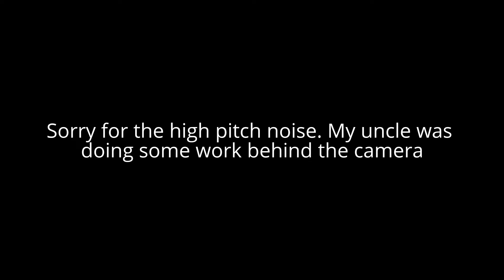HO Scale Model BNSF engine pulls local around town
This video was shot in the basement of my Unlce's house of our finished model train layout.

Sorry for the loud noise, my Uncle was doing some work behind me.

The layout consists of 3 tracks, the outside track is the main line, the middle track is the yard lead which runs off the main into the 6 track yard. The inside track is just a runaround track for the town, which too is conected to the main.

All the building and lampposts are wired up and do light up. Each track has its own power supply.